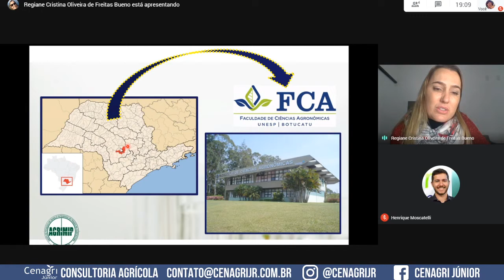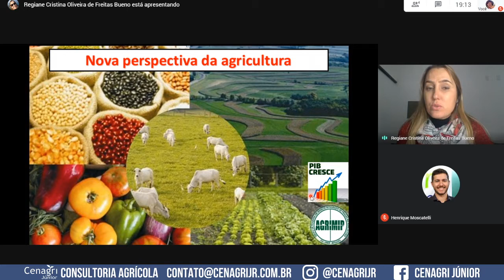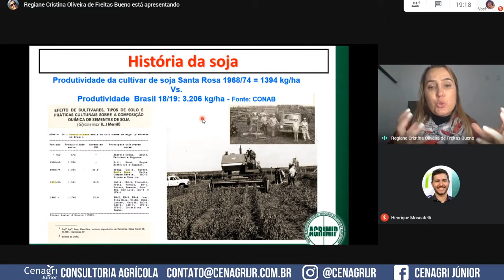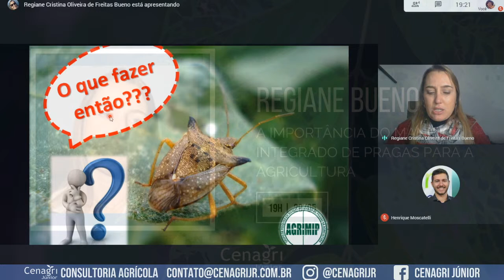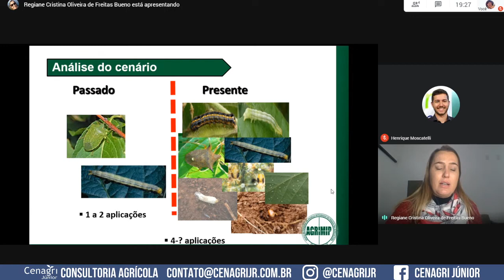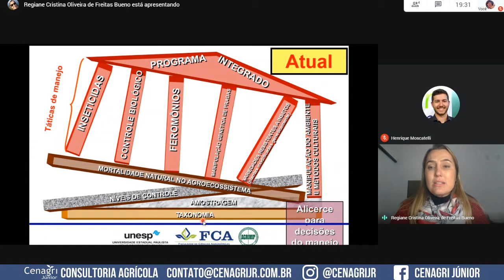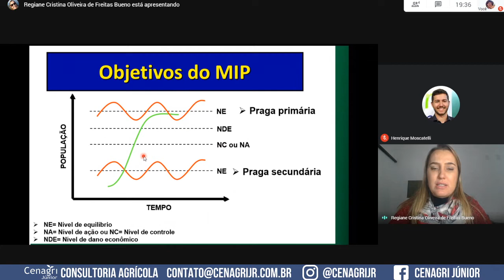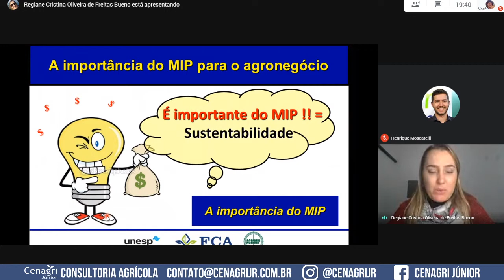Webinar Proteção de Plantas | A Importância do MIP para a Agricultura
Na live de hoje a professora Dra. Regiane Bueno da FCA/UNESP de Botucatu - SP fala mais sobre a importância do MIP para a agricultura brasileira.

Faça parte do nosso grupo no Telegram e receba notícias do agronegócio! Acesse

O Cenagri Jr. é uma empresa de consultoria agrícola com mais de 25 anos de mercado. Quer saber mais?